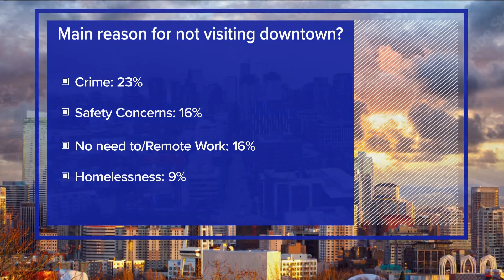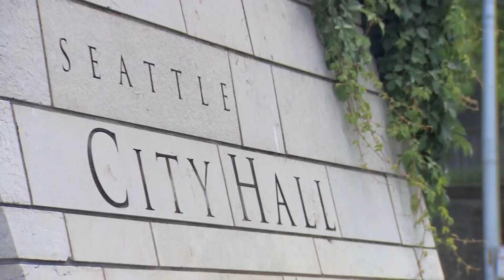New survey shows Seattle residents want the City to increase downtown recovery efforts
The May 2023 survey was done by EMC Research and commissioned by the Downtown Seattle Association.